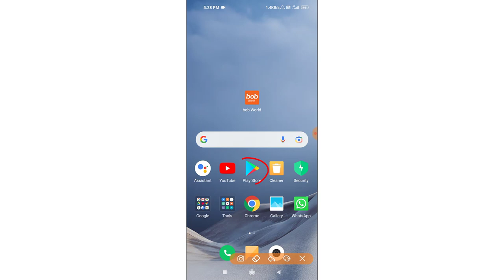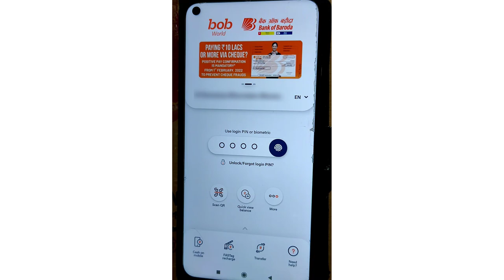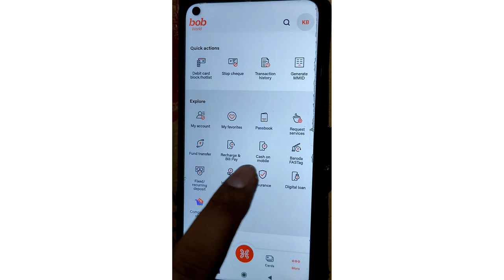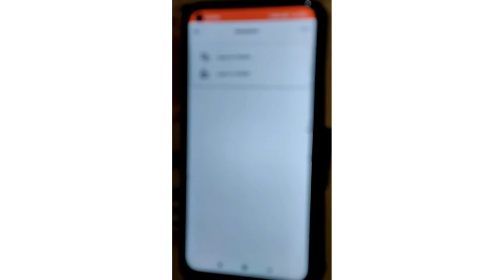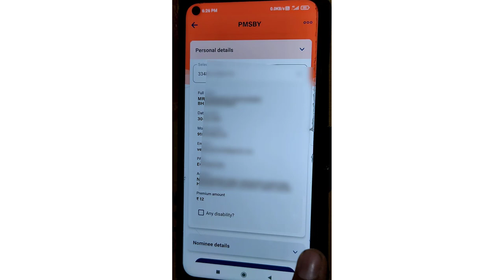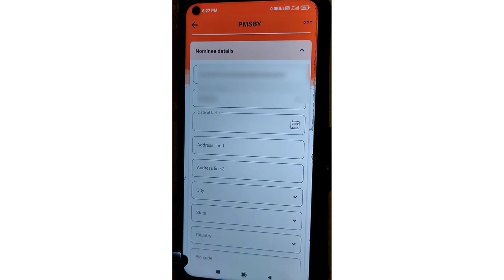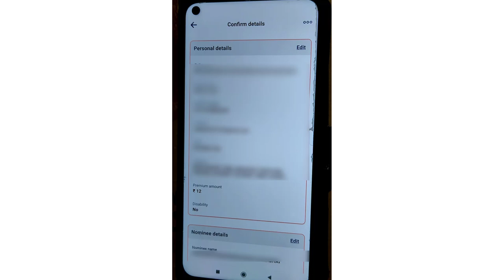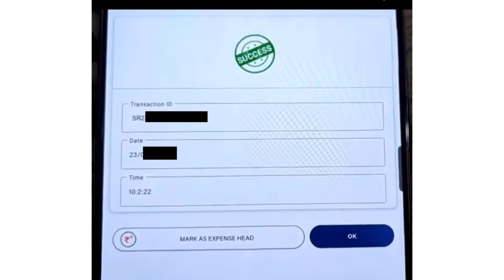Rs.12 માં 2 લાખનો વીમો મોબાઈલથી કેવી રીતે ચાલુ કરવો? | PMSBY via BOB World APP | PMJJBY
મિત્રો આ વિડયોમાં પ્રધાનમંત્રી સુરક્ષા બીમા યોજનાનો લાભ કેવી રીતે લઈ શકાય તેના વિશે માહિતી આપવામાં આવેલી છે